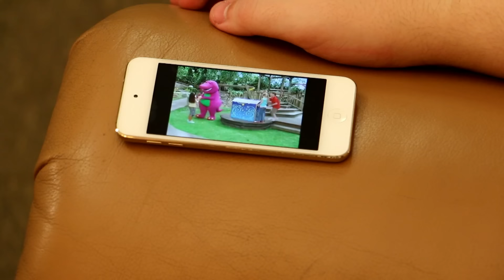Barney vs Nerd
Life-long nerd, Melvin, gets into a bathroom gun fight with everyone's favorite purple dinosaur, Barney.
Adam Pecoraro plays Barney and Daniel Hildebrant plays Melvin, The Nerd from Evil Clown, in a tale of revenge. Barney vs Nerd is sure to be the action spectacle of the decade.